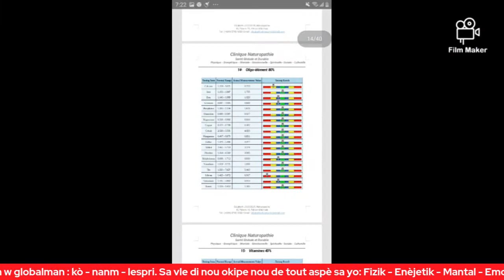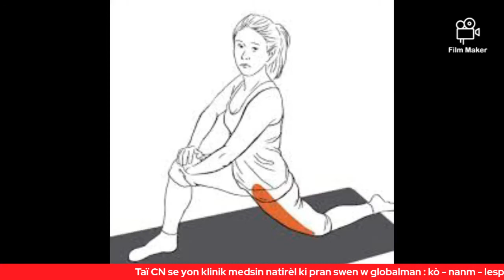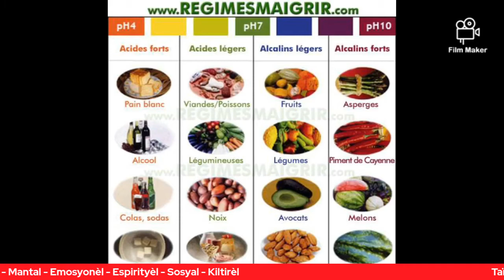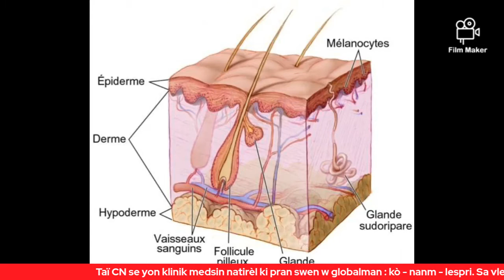#58- Santé: Infection Vaginale, causes, préventions.